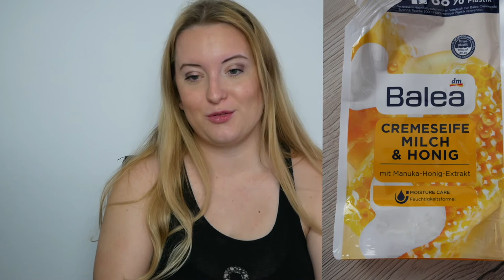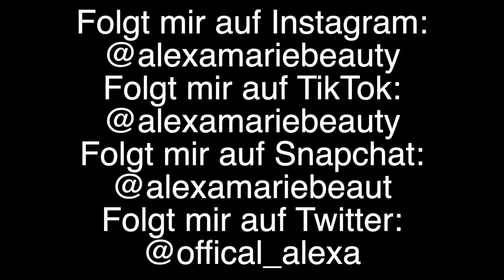Aufgebrauchte Produkte Juli 2021